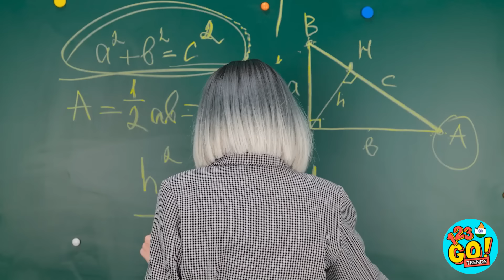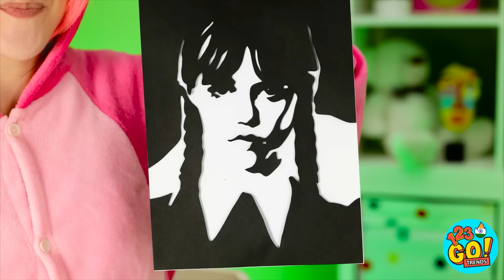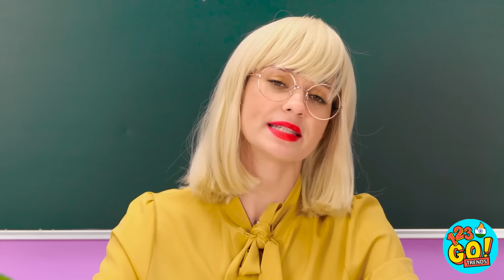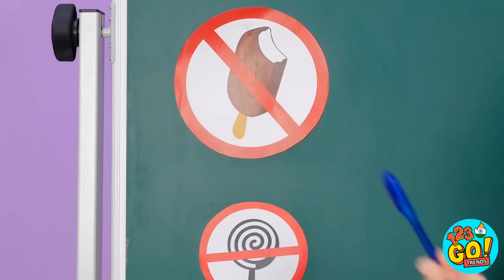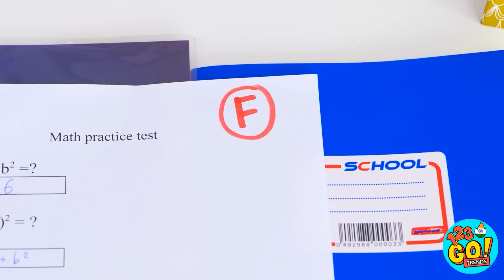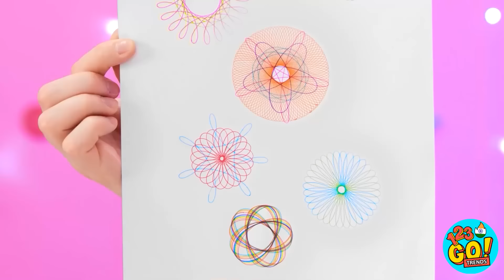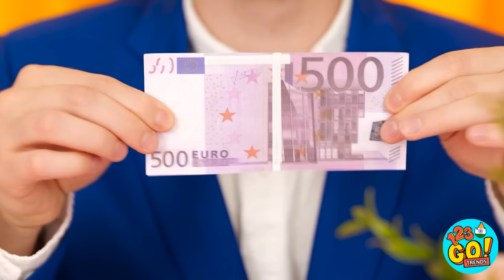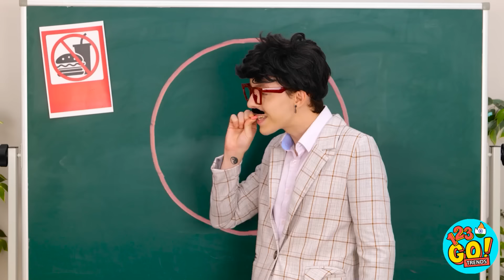बेहतरीन स्कूल क्राफ्ट्स & ट्रिक्स 💄 जीनियस सप्लाई आइडियाज़! 123 GO! TRENDS पर कमाल के DIY आइडियाज़!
जब स्कूल की बात आती है, तो कड़ी मेहनत करने के बजाय स्मार्ट तरीके से सोचना बेहतर होता है।
उम्मीद है कि ये हैक्स आपके स्कूली दिनों को आसान बनाने में मदद करेंगे💥
आपका पसंदीदा हैक क्या था?
नीचे कमेंट करके हमें बताएं।